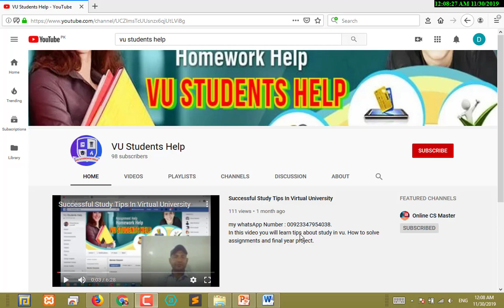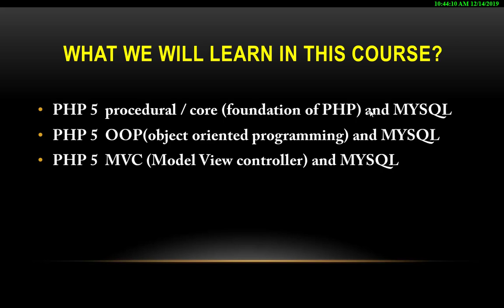PHP Tutorials in Urdu / Hindi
You will learn complete php in this videos serion in urdu hindi.  php tutorial for beginners php in urduphp full course php tutorial